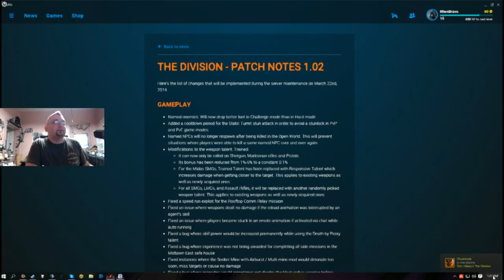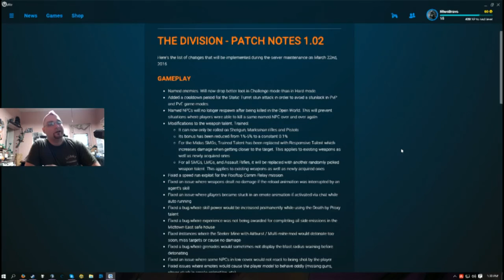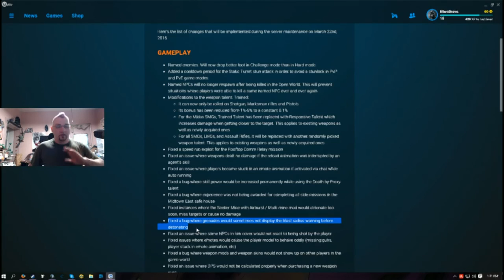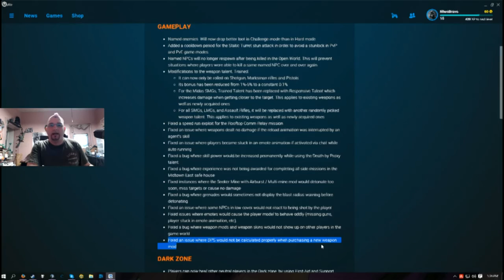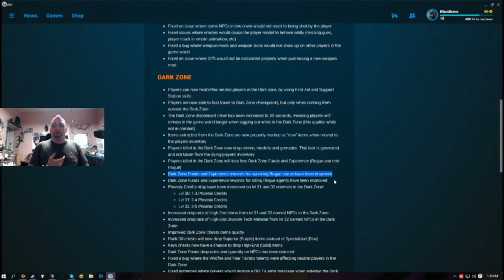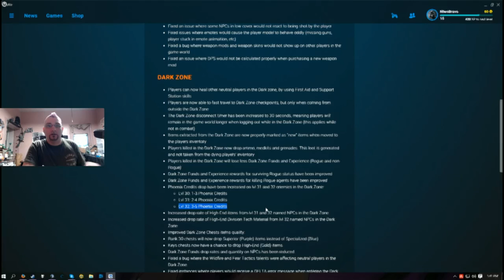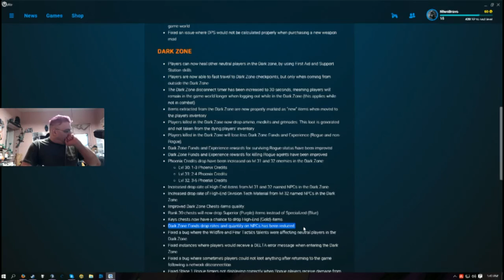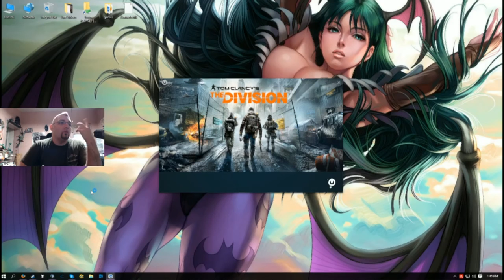[The division] 1.01 patch notes the good the bad the ugly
please enjoy my take on the new patch notes...